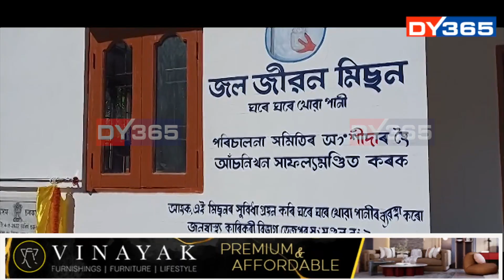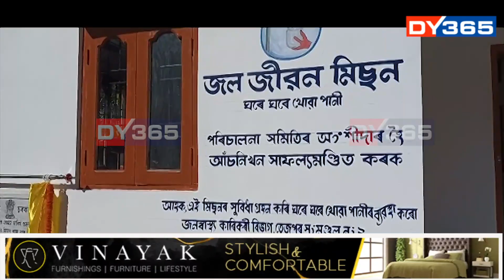২০২৪ৰ ভিতৰত অসমৰ প্ৰতিটো ঘৰে পাব বিশুদ্ধ খোৱা পানী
২০২৪ৰ ভিতৰত অসমৰ প্ৰতিটো ঘৰে পাব বিশুদ্ধ খোৱা পানী। জল জীৱন মিছন ২০২৪ৰ ভিতৰত ১০০ শতাংশই সম্পূৰ্ণ কৰিবলৈ তৎপৰ মন্ত্ৰী জয়ন্ত মল্লবৰুৱা। জল জীৱন মিছনৰ কামত কোনেও কৰিব নোৱাৰিব গাফিলতি।